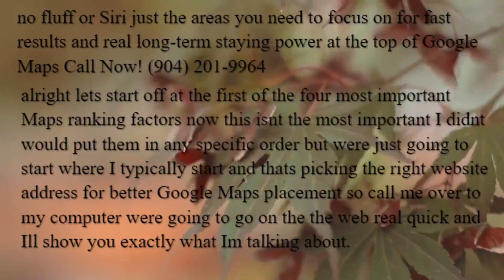brooklyn local marketing - brooklyn ny small business advertising marketing services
The Brooklyn Chamber of Commerce has a proven track record of advocating for the business community at the city, state and federal levels of government.

Brooklyn Chamber of Commerce - 335 Adams St, Brooklyn, New York 11201 - Rated 4.

See what employees say it's like to work at Brooklyn Chamber of Commerce.

25 Brooklyn Chamber of Commerce jobs available on Indeed.

Learn about working at Brooklyn Chamber of Commerce.

Best brunch in brooklyn.

Best Brunch in Brooklyn, New York: See TripAdvisor traveler reviews of Brunch Restaurants in Brooklyn.

The best brunch in Brooklyn is sure to help you get there.